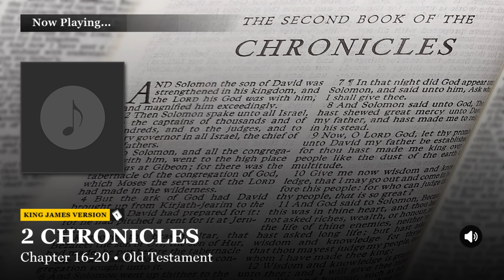2 Chronicles Chapter 16-20 King James Version (KJV)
Watch/Listen to: 2 Chronicles Chapter 16-20 King James Version (KJV)